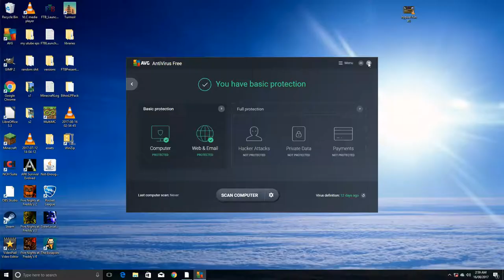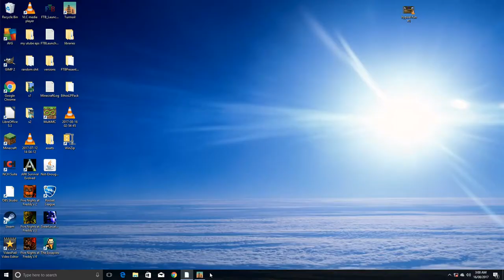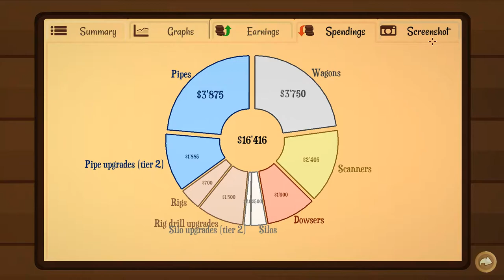Making dough | Turmoil #13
sorry for not uploading recently